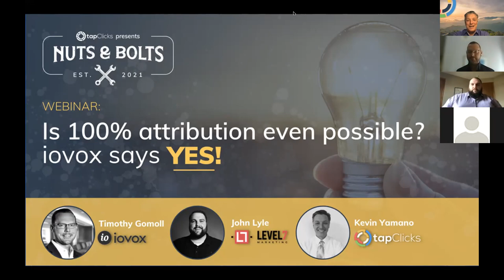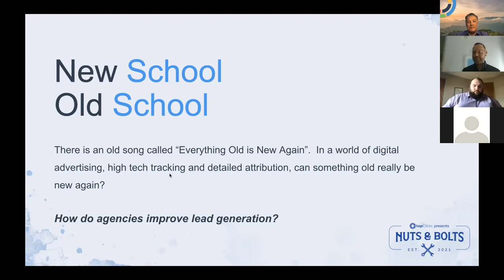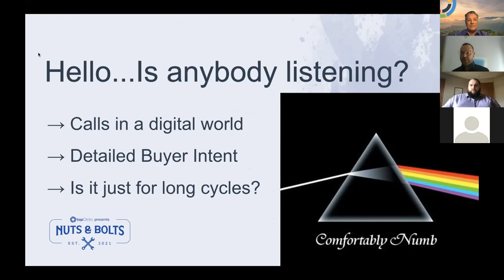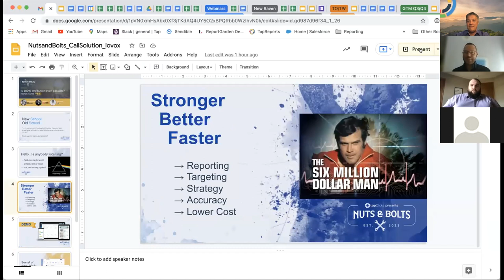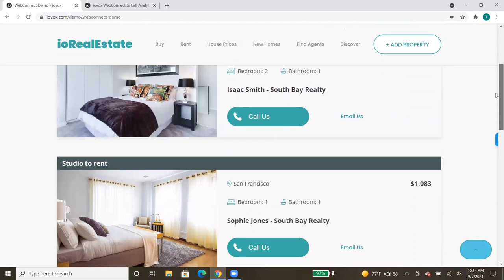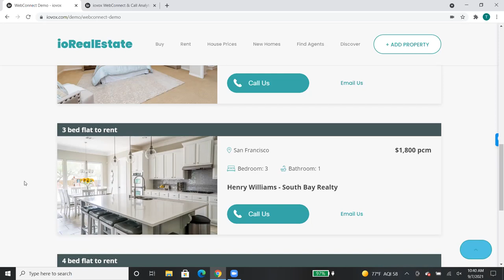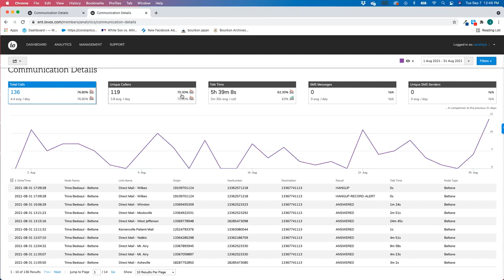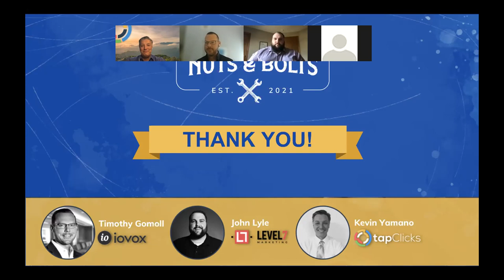Is 100% attribution even possible?! iovox says YES!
Get insights into the importance of phone call tracking, success metrics surrounding person-to-person connection, and how to optimize phone call tracking campaigns to achieve stronger returns. Harness the power of call tracking insights to ensure agencies are setting up their marketing campaigns for success and spending advertising dollars efficiently. Plus Live Q&A!